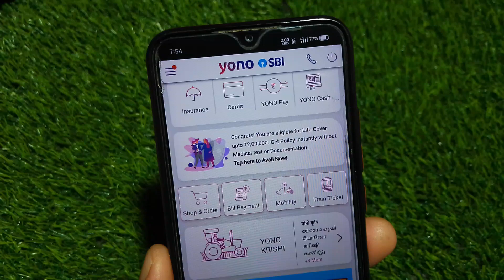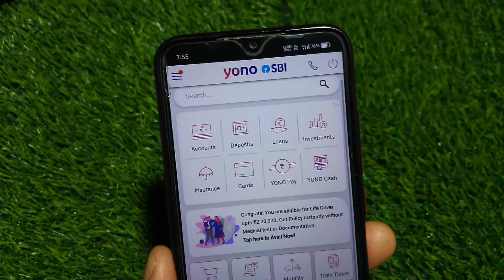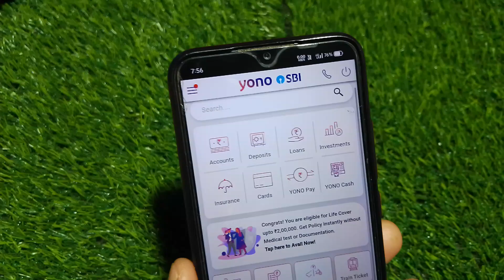State Bank of India Monthly Minimum Balance kitna karana parta hai l Monthly Minimum Balance SBI !!